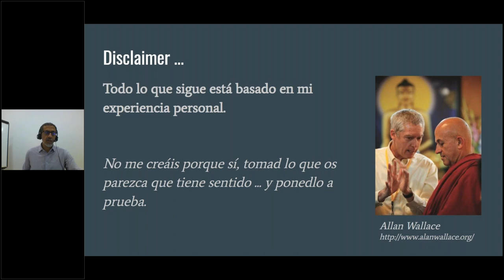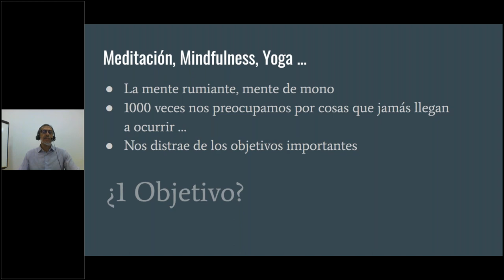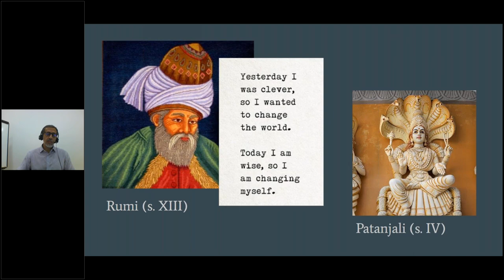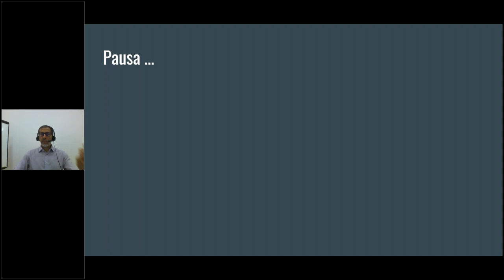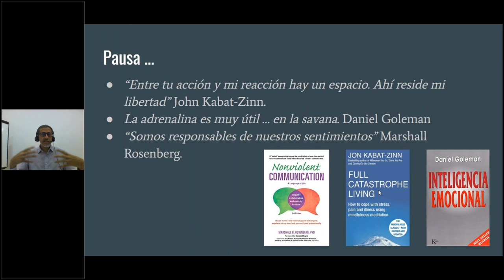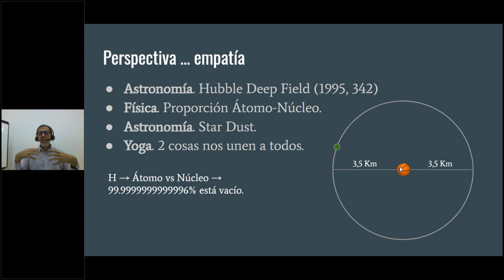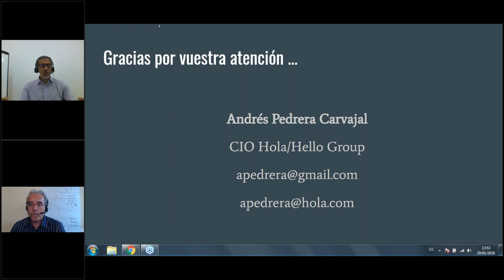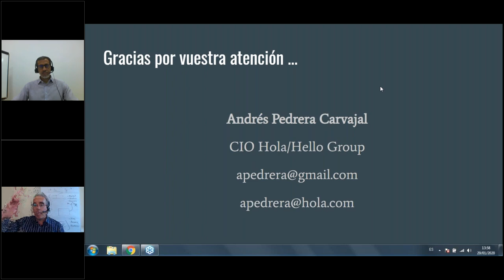WEBINAR: La Cultura Digital de la Empresa según el CIO de ¡HOLA! y HELLO!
La Transformación Digital de las compañías está a la orden del día. Sin duda, es algo que una organización tiene que afrontar pero, ¿cómo ha de gestionarse? ¿cómo podemos emprender con éxito un proceso de transformación digital? ¿cómo de importante son los profesionales de una empresa en este proceso?

Andrés Pedrera, actualmente CIO de ¡HOLA! y ¡HELLO! - conocidísimo grupo de comunicación, que opera en 5 países y cuenta con más de 50 millones de usuarios únicos a mes en sus medios digitales y 500 personas en plantilla - tiene una experiencia de 25 años en el área tecnológica en diversas compañías españolas.

Este webinar al que titula "3000 años de conocimiento al servicio de la cultura digital de Empresa" trata sobre su experiencia en la gestión de personas en los procesos de Transformación Digital de las empresas en las que ha trabajado y sobre la importancia de la Cultura Empresarial global, no solo en el sector IT, para que las empresas puedan adaptarse bien a estos procesos de digitalización.